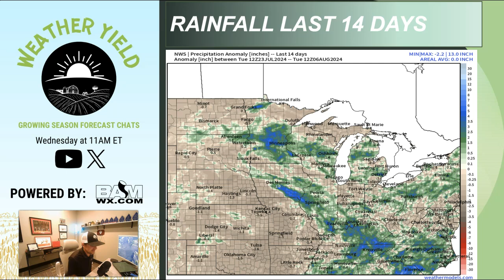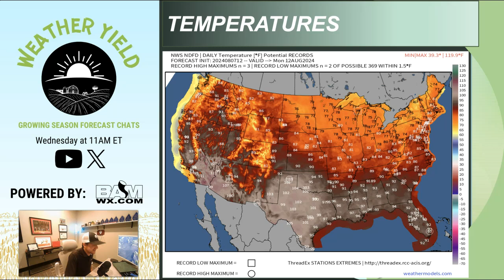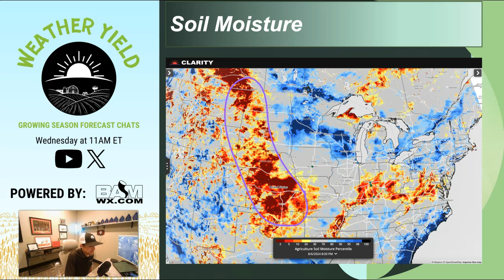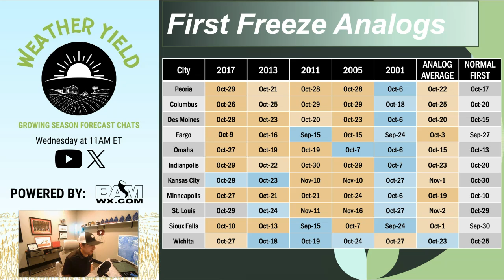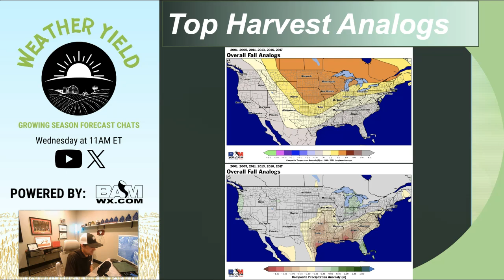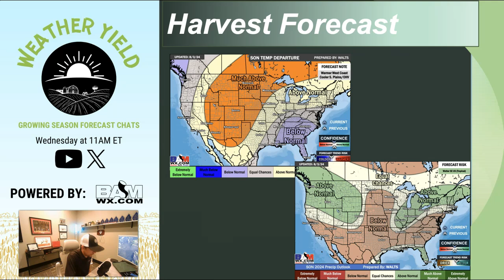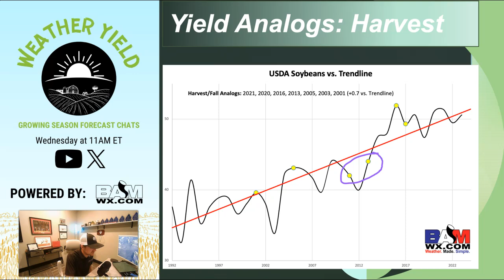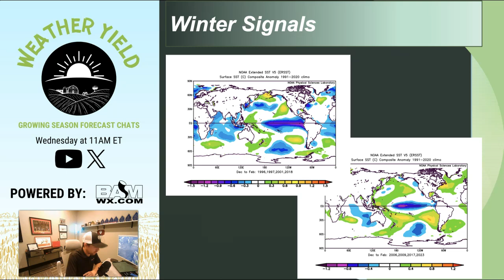August 7, 2024 Weather Yield | How will Fall 2024 evolve? Winter Sneak Peek!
Let's take a deep dive into what the harvest season is looking like!

PLUS, stick around to the end to get a winter 2024/25 sneak peek!

00:00-01:56 Introduction
01:57-02:44 Hurricane Debby Rainfall
02:45-03:53 Rainfall Past 7-14 Days
03:54-05:30 Rainfall the Next 7-14 Days
05:31-07:00 Temperatures the Next 2 Weeks
07:01-07:44 Soil Moisture
07:45-10:17 First Freeze and Harvest Analogues
10:18-11:59 Harvest Risks
12:00-12:40 Harvest Temperature/Precipitation Outlook
12:41-13:46 Harvest Yields
13:47-16:34 Winter Signals
16:35-16:58 Outro